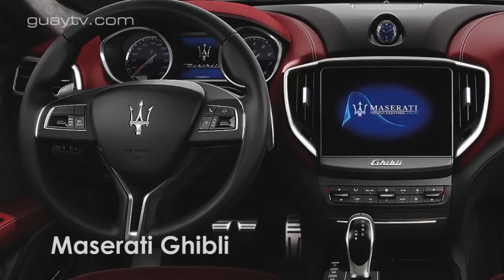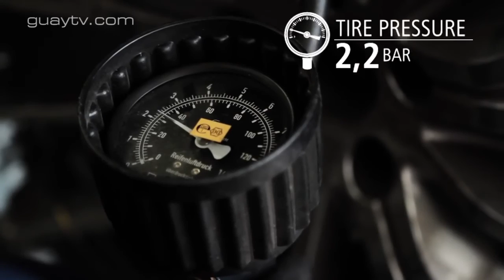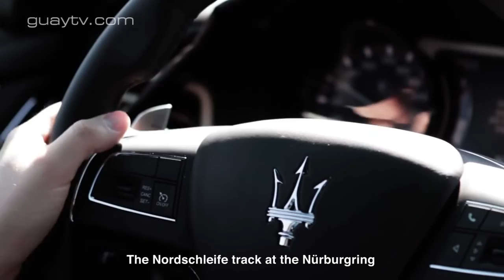Maserati Ghibli 2017 | Prueba / Test / Análisis / Review en Español | GuayTV.com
Os mostramos la reciente renovación 2017 de este espectacular super coche de alto lujo y bestial poder, no dejes de dar like si te gustó el video y suscríbete al canal. Gracias!